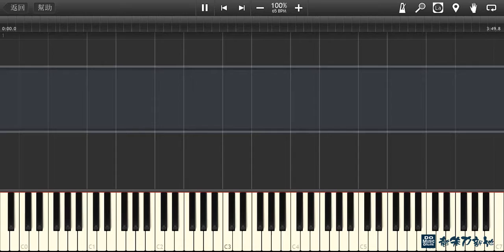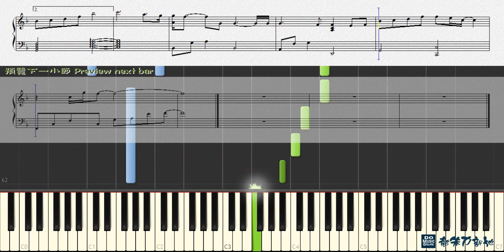想你, 韓劇天國的階梯主題曲 Stairway To Heaven (鋼琴教學) Synthesia 琴譜 Sheet Music